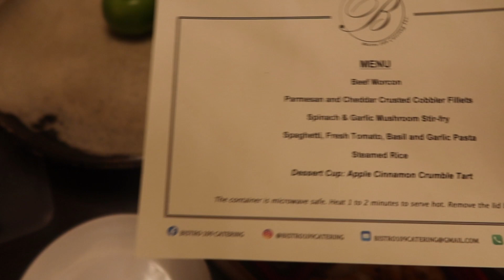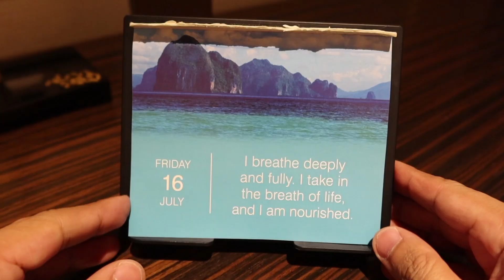I Discovered A Big Secret About 5-Star Hotels - July 17, 2021 | Vlog #1272